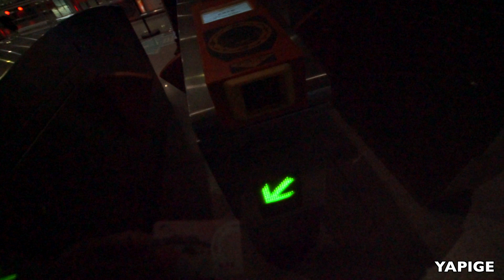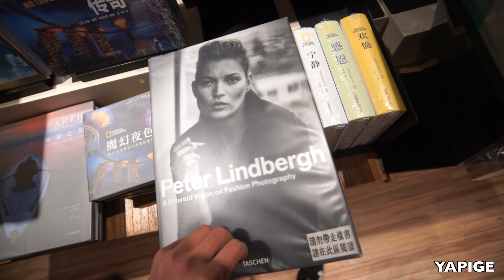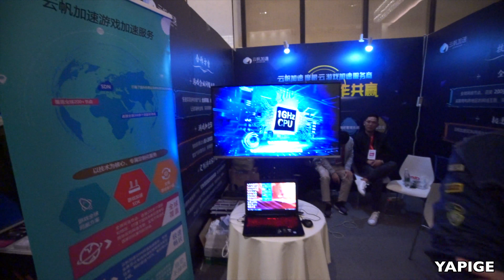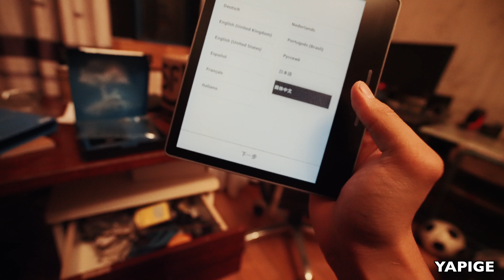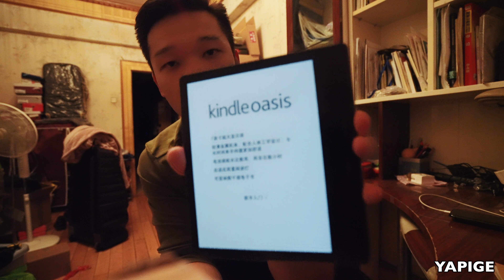成都东郊记忆皮蓬社艺术展！VLOG² 308